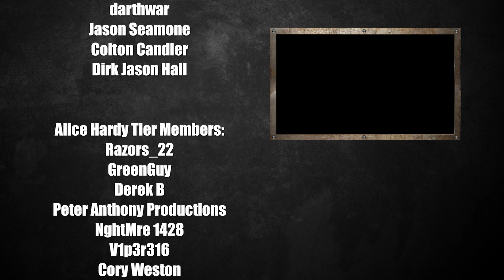Exclusive Interview with Lar Park Lincoln | Tina Shepard - Friday the 13th Part 7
This film has always been a dream of mine and now that I have the means it has manifested into a reality.  We all know that F13 part VII was robbed in many ways and we want to deliver the continuation story of Tina and Jason that the fans deserve.  We are bringing on only the best in the F13 community.  We have literally lined up an A-team of fan film award-winning actors and crew.  The passion and dedication are equaled to mine.  We are investing in unique camera angles and high-resolution practical effects.